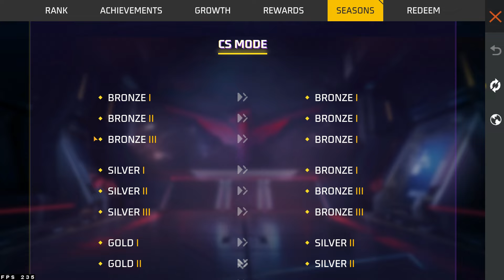1 AUGUST 2024 CS RANK NEW SEASON 26 KITNE BAJE AAYEGA FREE FIRE NEXT CS RANKED CHANGE KAB START HOGA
1 august 2024 cs rank new season 26 kitne baje aayega free fire next cs ranked change kab start hoga ff me/mein aaega clash squad

free fire mein next clash squad rank season 26 rewards new kab aayega cs ranked bundle ff kya aaega me 1 august 2024 in ob45 update

About this video Topic Searching:
Dosto Aaj Ki Is Video Me Maine Aapko Free Fire Ke New 1 august 2024 ki tarikh ko free fire mein kya aaega Event free fire mein 1 august ki tarikh ko kya milega 1 august ki tarikh ko free fire mein kya aane wala hai Free Fire New free fire mein 1 tarikh ko kya milega cs rank season 26 rewards bundle update kon kon sa hoga 1 august 2024 ko cs rank season 26 rewards mein kya kya aayega cs rank season 26 rewards Bundle Update mein dress konsa Milega aapko pasand aayi hogi puri video to like jaroor kare

▶Queries Solved:-)
1. free fire new event
2. 1 august cs rank season 26 rewards Update
3. 1 august clash squad rank season 26 rewards Bundle
4. 1 Tarikh Free Fire New Event
5. free fire mein 1 tarikh ko kya milega
6. 1 tarikh ko kaun sa event aayega free fire mein
7. free fire mein 1 tarikh ko kya aane wala hai
8. free fire mein 1 tarikh ko kya aaega
9. clash squad season 26 in free fire
10. cs rank new season kitne baje aayega
11. cs rank season kitne baje aaega
12. gaming with tinku

@ Tag Ignore

cs rank ka season kitne baje change hoga
cs rank ka season kab change hoga kitne baje
free fire mein cs rank ka season kitne baje change hoga
1 august free rewards after patch kaise milega
ff 1 august EVENT new clash squad rank season 26 bundle kaun sa aayega
1 august new event
1 august free fire new event
1 august free fire event
free fire new event 1 august
free fire new events today 1 august
1 august free fire
free fire happy new year 2024 events
ff new event 1 august 2024
ff new event 1 august 2024 india server
ff new event 1 august 2024 indian server
ff new event 1 august 2024 free
free fire new event 1 august 2024 free rewards
free fire new event ob 45 update
ob41 event free fire
1 august free fire update
1 august ff
1 august ff event
1 august 2024 ff